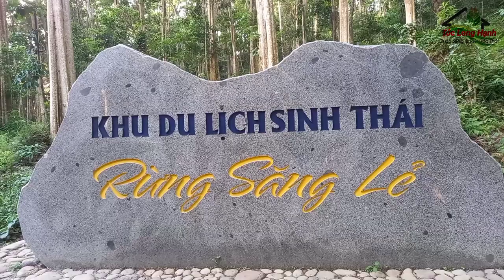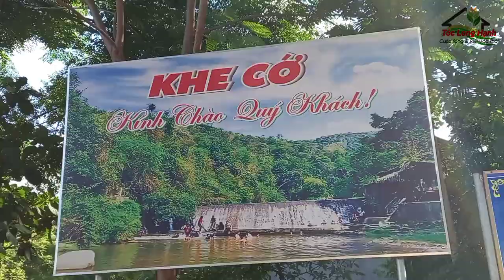Khe Cớ Điểm Đến Của Thiên Đường | Tương Dương Phần 3 | Tóc Long Hạnh